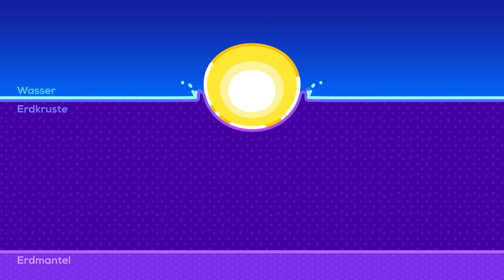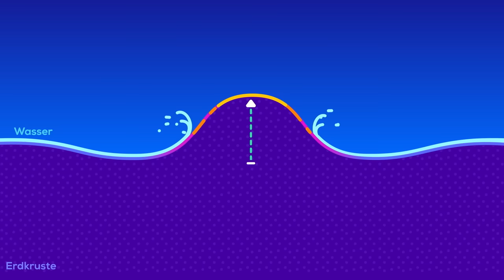Der Tag, an dem die Dinosaurier starben - Minute für Minute erklärt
Vor 66 Millionen Jahren währte das Zeitalter der Dinosaurier bereits etwa 165 Millionen Jahre - und es sah nicht danach aus, als ob sich daran bald etwas ändern würde. Die Welt war warm und schön, es gab üppige Wälder und eine unglaubliche Vielfalt an Bäumen, Blumen, Farnen, und Billiarden Kriechtiere. Die Dinosaurier waren allgegenwärtig und hatten sich in hunderte Spezies in allen möglichen Grössen und Formen entwickelt. Sanfte Riesen wie der Titanosaurus teilten sich die Welt mit berühmt-berüchtigten Monstern wie dem Tyrannosaurus rex oder dem Edmontosaurus. Pectinodon jagte im Unterholz, während Edmontosaurus Küsten und Sümpfe besiedelte. Ein uraltes Paradies, eine Welt des Überflusses, voller Leben.

Vor 66 Millionen Jahren, vielleicht war es auch ein Sonntagnachmittag, war das Leben nicht anders als am Tag zuvor, tausend Jahre zuvor, oder auch eine Million Jahre zuvor. Alles lief gut für unsere gefiederten Dinosaurier-Kumpels. Dann tauchte plötzlich ein winziges Licht am Himmel auf.

Wir veröffentlichen alle zwei Wochen ein neues Video auf deutsch. Mal Übersetzungen von unserem englischsprachigen Kanal, mal exklusive Inhalte für den deutschen Markt.